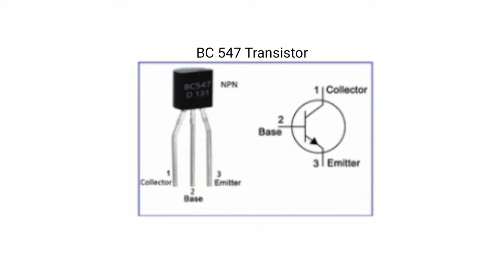How to make a Condenser mic | Preamplifier circuit#diy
How to make a Condenser mic | Preamplifier circuit

Dear friend,
Condenser mic, Preamplifier circuit connect with any amplifier

Use Components
(1) Diote 1N4007 - Piece
(2) Resistor 220k - 1 Piece
(3) Resistor 10k - 2 Piece
(4) Capacitor (0.1uf) - 2 Piece
(5) Capacitor 100uf 25v - 1 Piece
(6) Transistor BC547 - 1 Piece
(7) Condenser mic - 1 Piece
(8) PCB